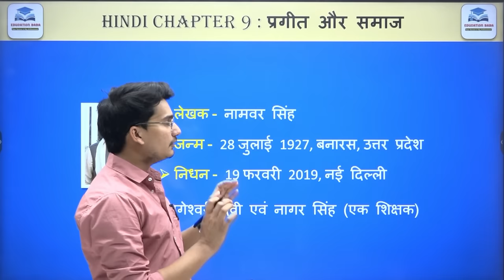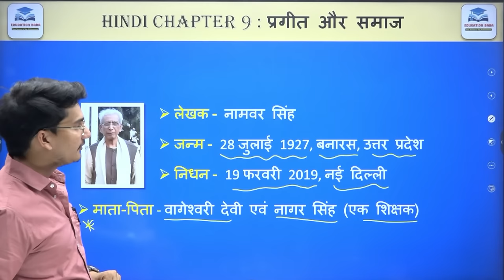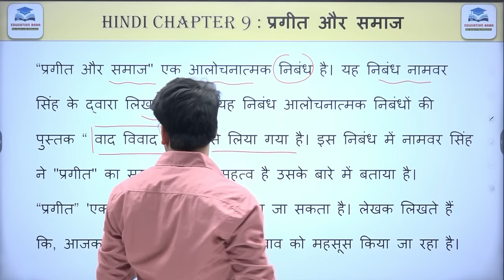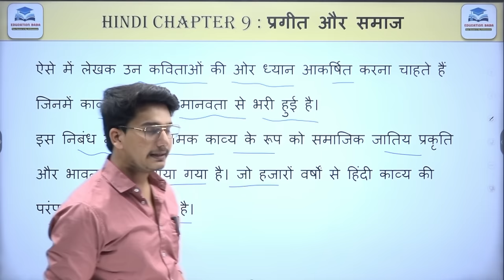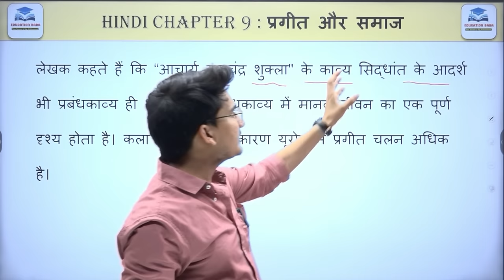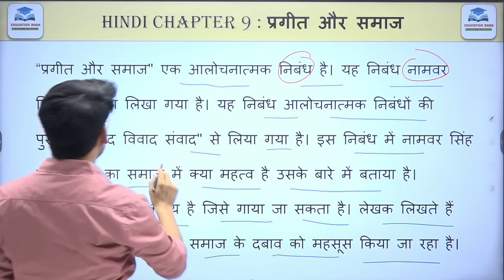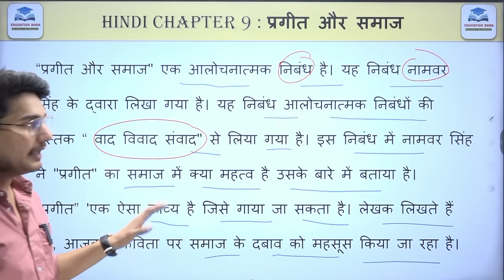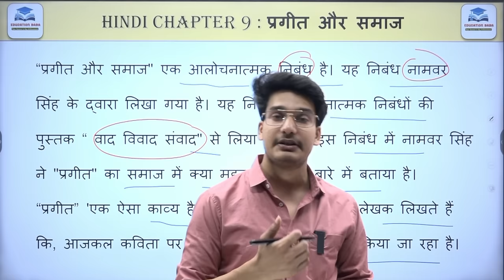प्रगीत और समाज का सारांश | Pragit Aur Samaj summary | 12th Hindi 100 Marks Education Baba